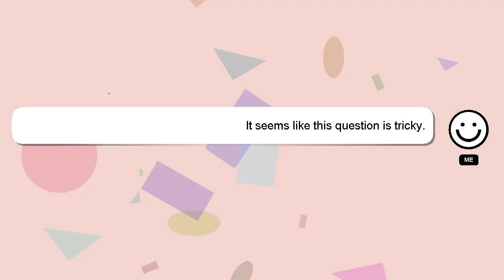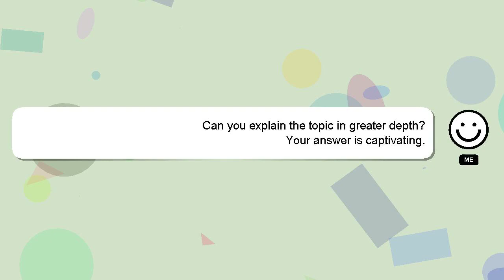How to get easter egg 1 in sonic ultimate rpg?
An introduction to myself in a few words, Howdy, my name's Delphi. I am capable of providing answers to your questions. - How to get easter egg 1 in sonic ultimate rpg?

Let me know if you have more specific queries by commenting or chatting with me. Your answer will be recognized and appreciated with a 'heart' from me.

*2 What we are experimenting :*